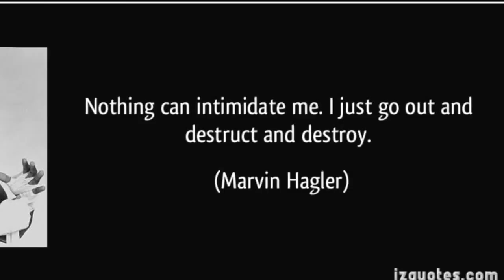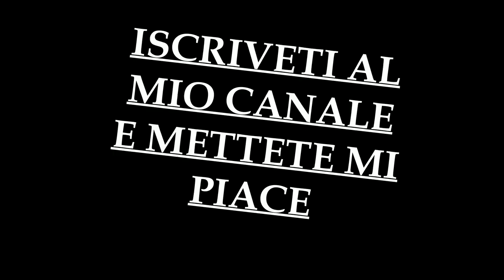Video Marvin Hagler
IL meraviglioso Marvin Hagler  l'indiscusso Campione del Mondo WBA WBC IBF  nella categoria pesi medi negli incontri piu' esilaranti della sua carriera con il commento di Nardiello Massimo